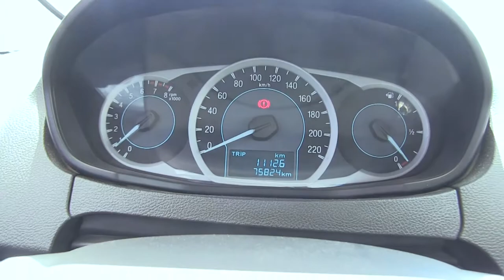Ford / Figo / 2016 / GA117193